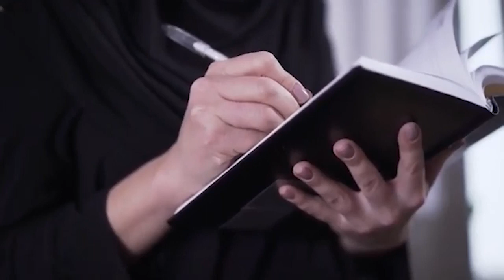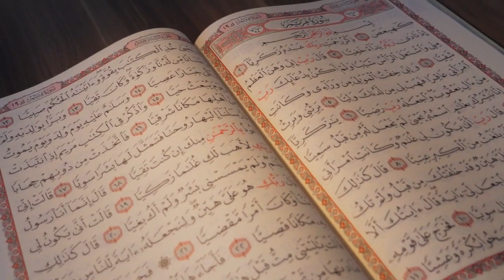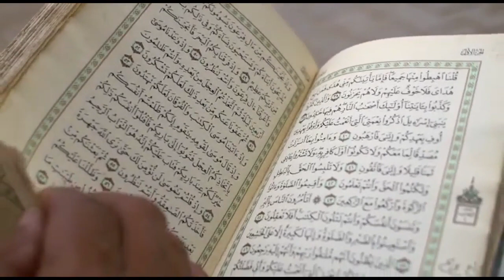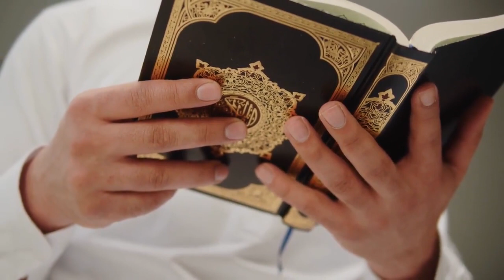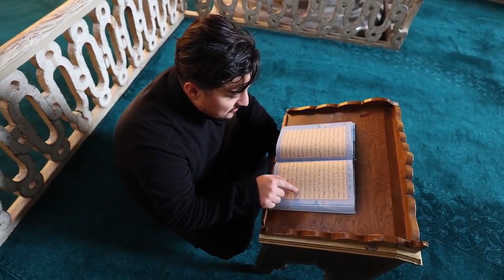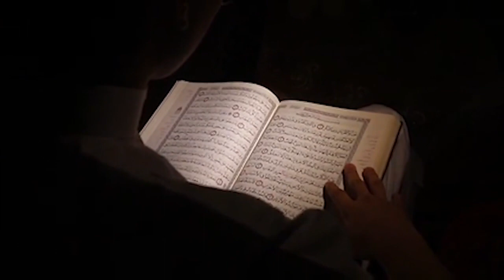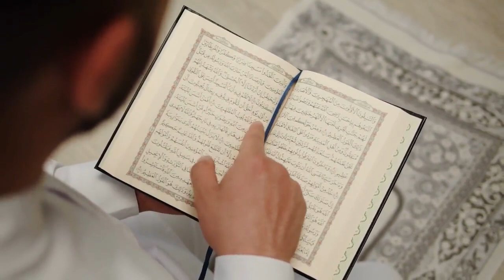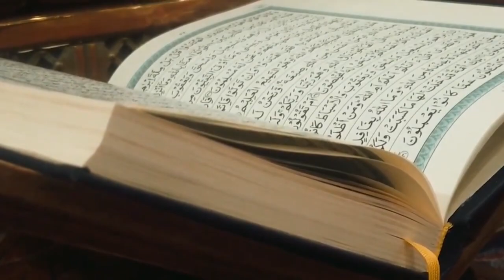Quran ki Dawat - Rah-e-Nijaat - Part 15 - "Silsila-e-Roz-o-Shab" - Abu Yahya- Inzaar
Silsila-e-Roz-o-Shab - Audio Book - by Abu Yahya (Dr. Rehan Ahmed Yousufi) - Hindi / Urdu